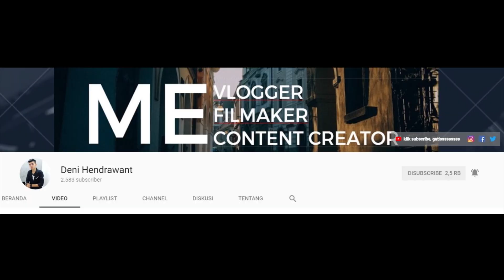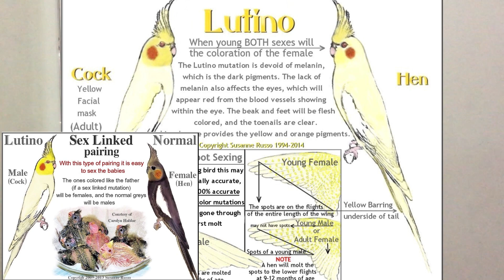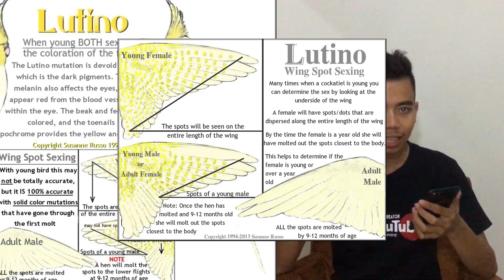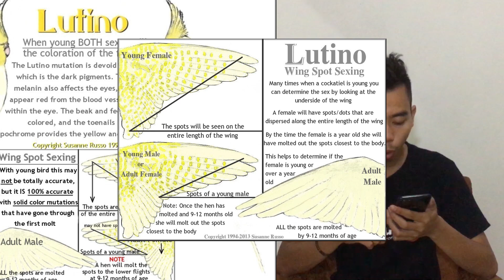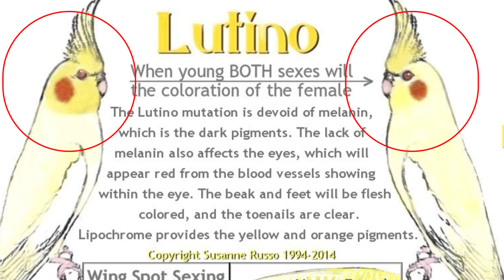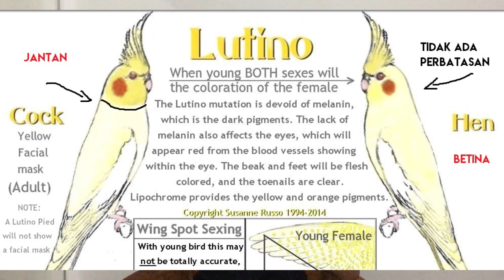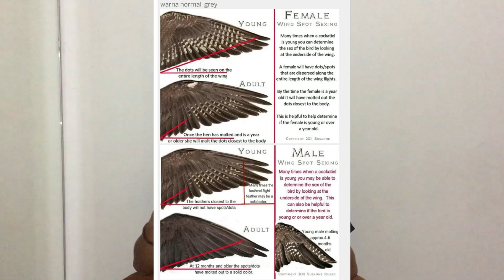cara sexing bedakan falk/cockatiel/parkit australia lutino jantan dan betina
semoga membantu, guys enaknya bikin grup wa burung jinak gimana ??? biar saling dekat satu indonesia. jual beli burung pun langsung ber komunikasi sm penjual, yang setuju komen !